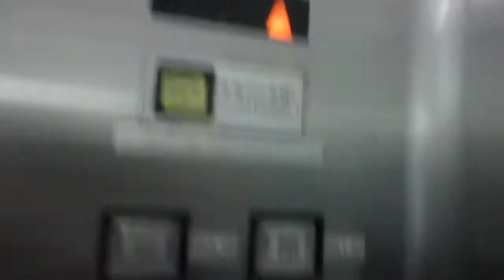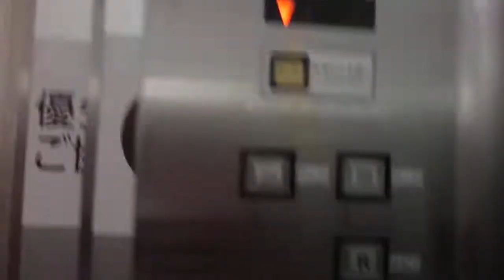【3.5階付き】あべのハルカス 低層階部分エレベーター1